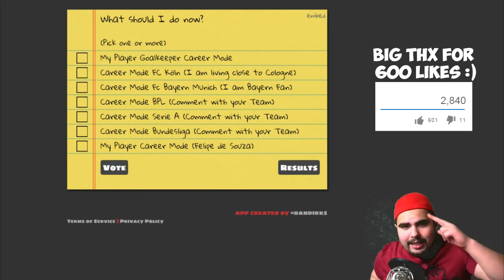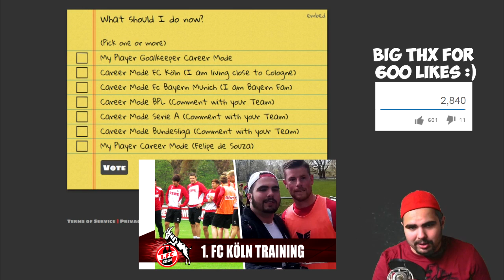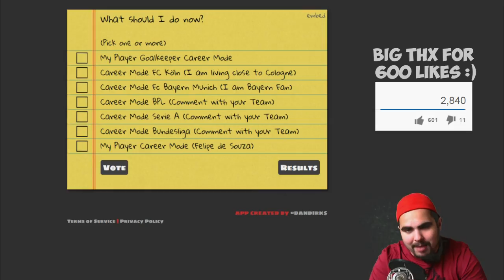NEW CAREER MODE SERIES?! - 7 OPTIONS - YOU DECIDE!!!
Today you have the chance to vote - what should I do next?
Fifa 15 Career Mode Series :)

FIFA 15 (Ultimate Team Edition) vorbestellen
FIFA 15
Xbox One + FIFA 15 Bundle 399€

The Time has come, Daily Adventures, Happy Moments, Wacky